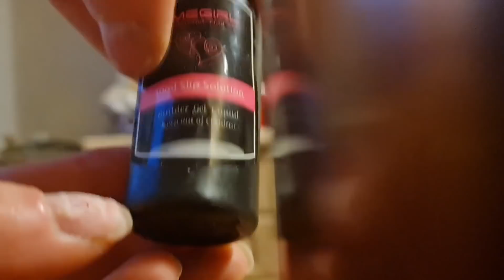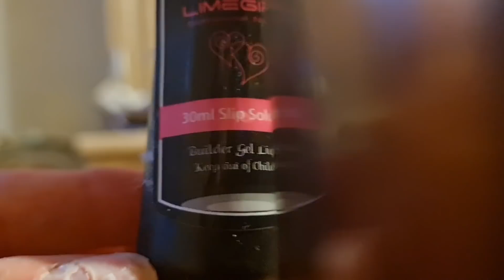2021 m. spalio 30 d.